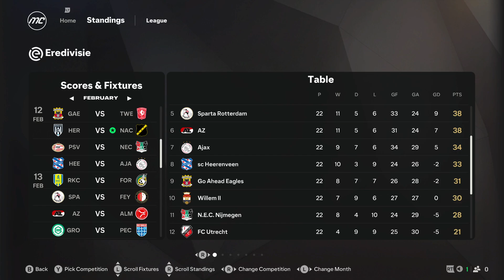Walka w Europejskich Pucharach z Polakami